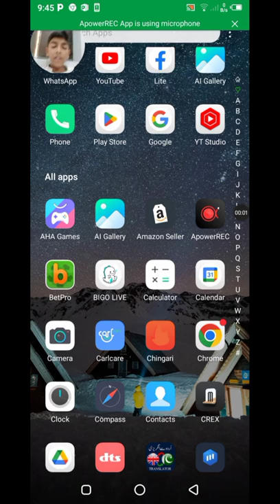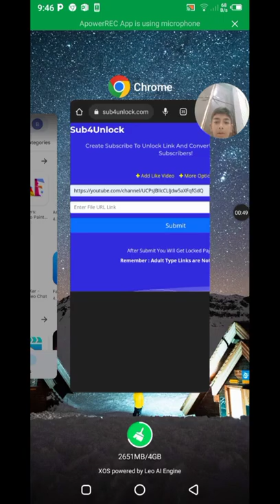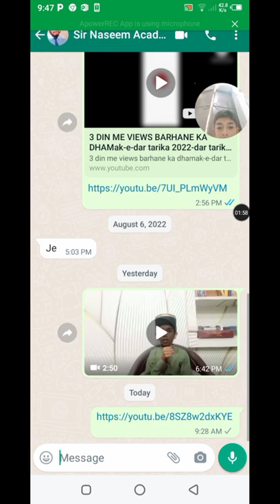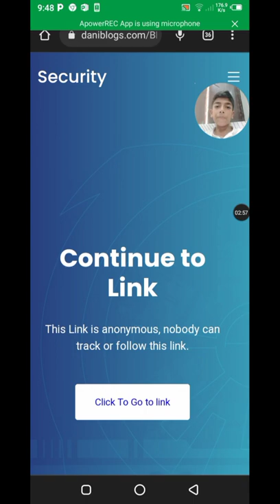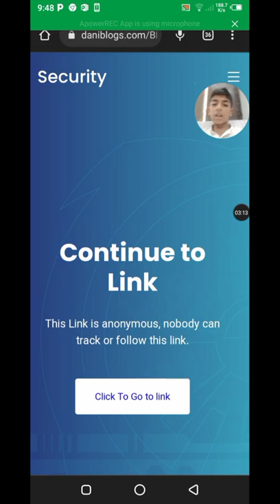jitney views utne subscribers 1k views 1k subscribers 2022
hello freinds I am nahmad from Pakpattan "Nagri of baba Farid" me aap ka dost myan nahmad bhutta aap ke lye subscriber booster laya ho.
YouTube ke bare me me mazeed maaloomat ke lye mujhe comment me zaroor Batana hy.